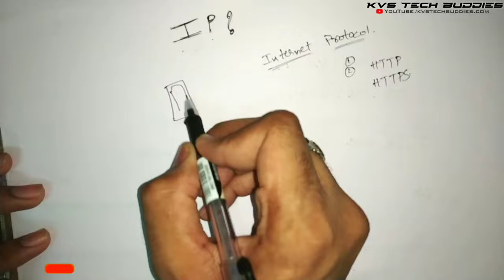What is IP Address? IPv4 Vs IPv6 Explained | Types of IP Address 2020 in Telugu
Topics Covered
 what is my ipv4 address
 define IP address
IP address definition
what is ip address
types of IP address
 ipv4 address
explain ip address
 define ip
what is IP
internet protocol address
 internet address
use of ip address
ip address
what is ipv4 and ipv6
 my ip address
 ipv4 vs ipv6
why ip address is used
ip address format
 what is my IP
dynamic IP address
 whats my ip
 IPv4 , ipv4 explained
ipv4 and ipv6 address format
ip protocol explained
Learn Computer Networking in One Video | Full Tutorial for Beginners [TELUGU]